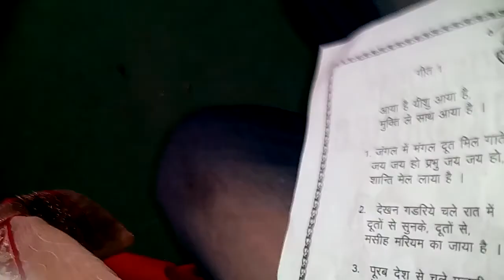Sitaro Jhoom ke gao(gazal vocalist Sanjay lall and Tabla by Tejinder Singh)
Recorded live during Christmas celebration in ludhiana